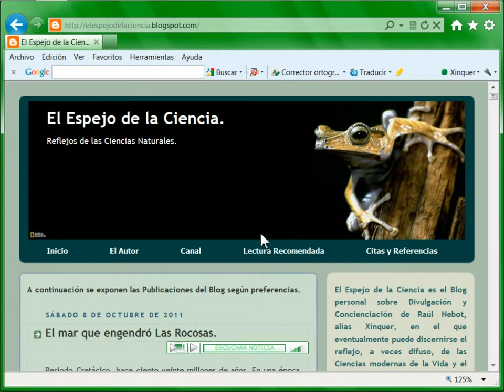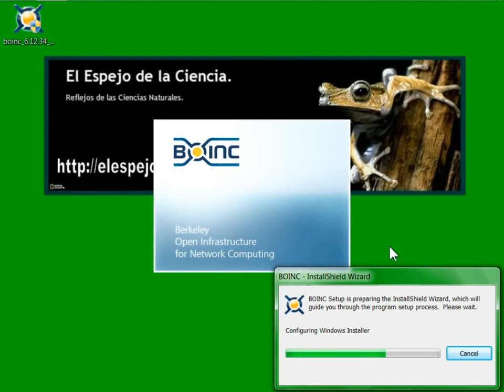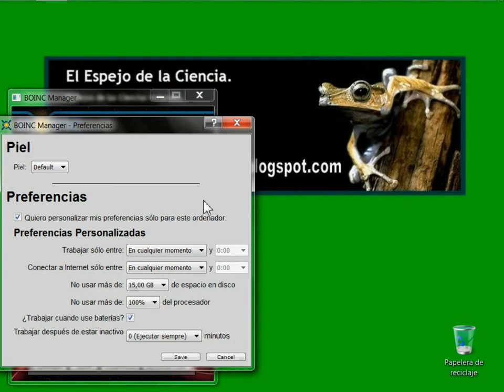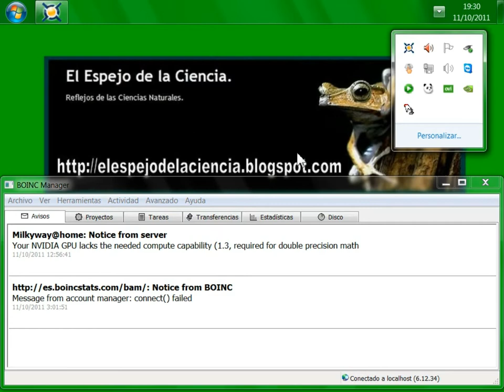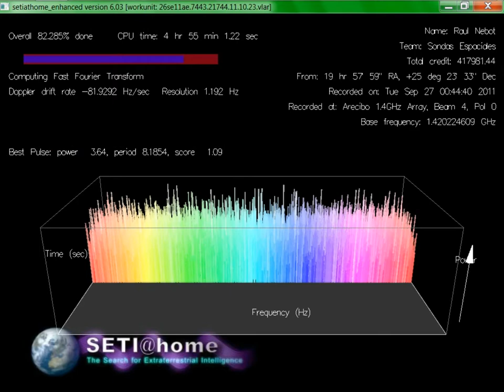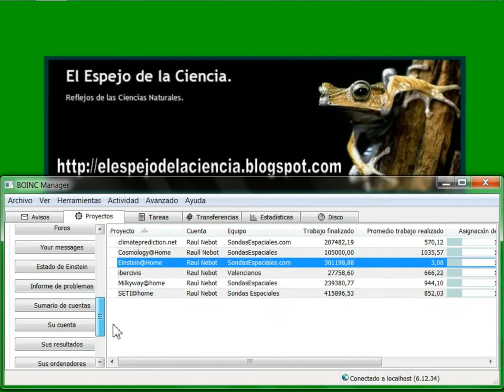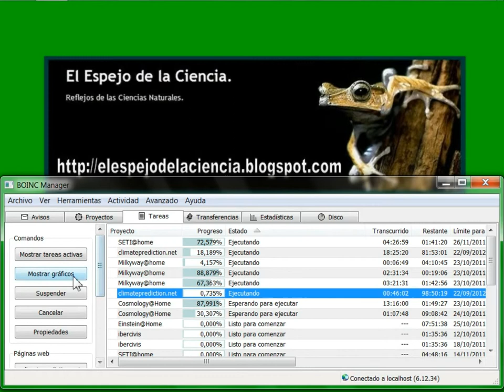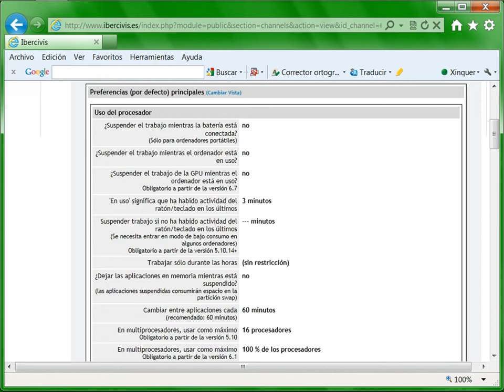BOINC. La Ciencia de la Computación distribuida.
El Espejo de la Ciencia, el Blog personal sobre Divulgación y Concienciación de Raúl Nebot, alias Xinquer, en el que eventualmente puede discernirse el reflejo, a veces difuso, de las Ciencias modernas de la Vida y el Cosmos, ofrece una guía audiovisual acerca de la plataforma de computación distribuida BOINC, con la intención declarada de animar a sus lectores y espectadores a unirse a algunos de los proyectos científicos más interesantes y trascendentes de nuestro tiempo.